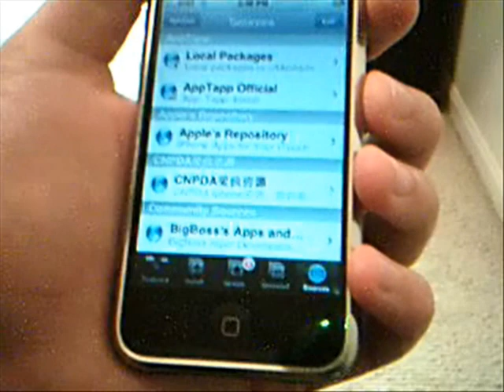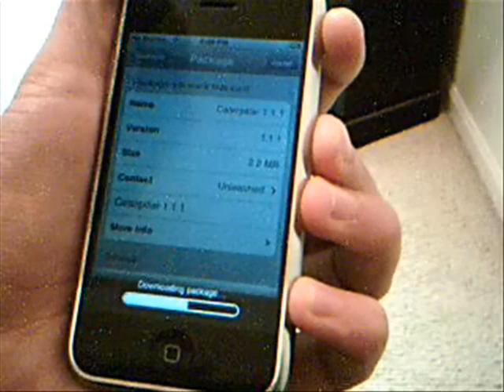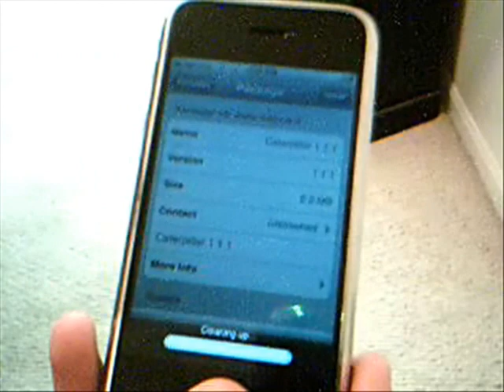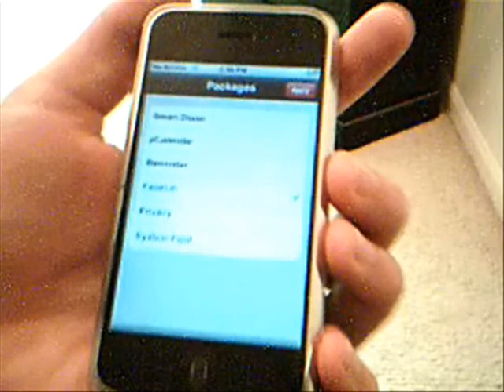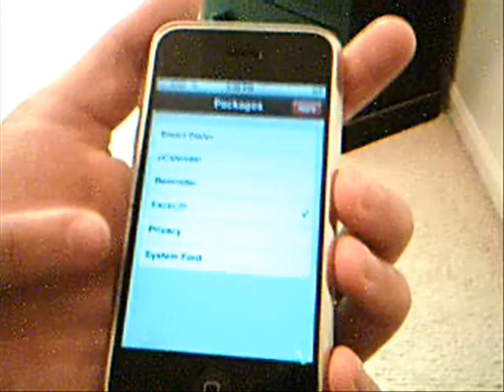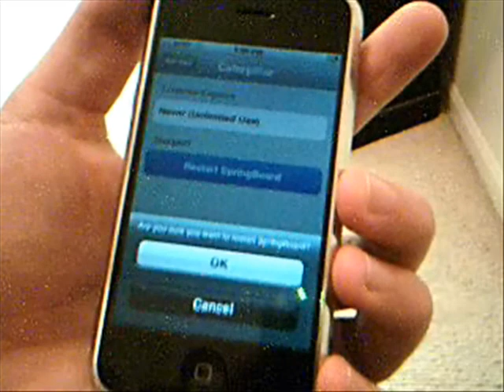How To Get a 5 Icon Dock on 1.1.4 iPhone/iPod Touch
Ok this seems to have caused a few people problems. But i know how to fix it. Before doing anything in this video download the respring app from all packages in installer. If you loose the touch feature after installing tap it and it will respring and everything will be fine. Hopefully you wont have any problems though.